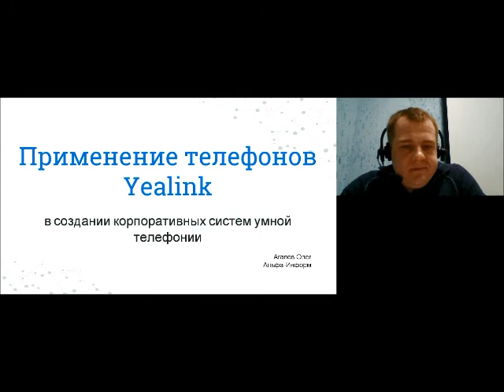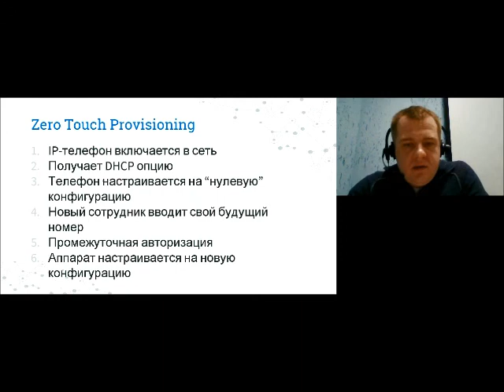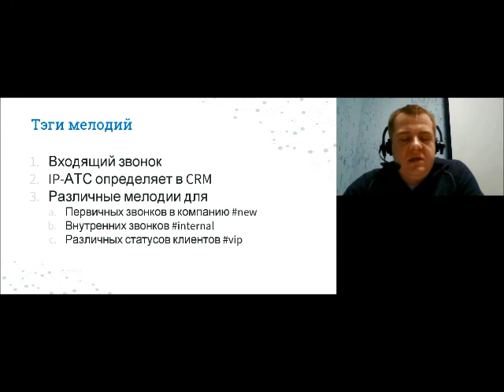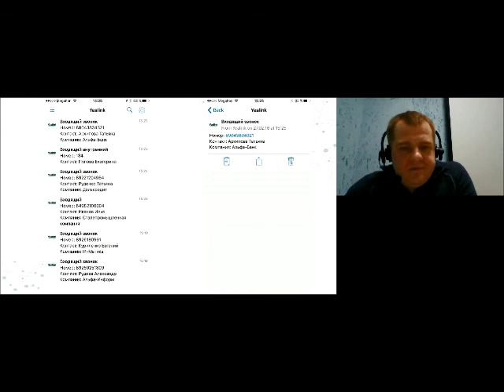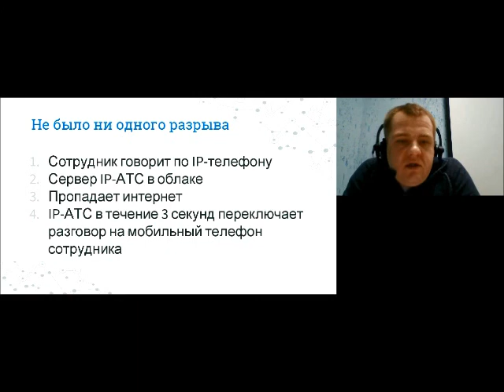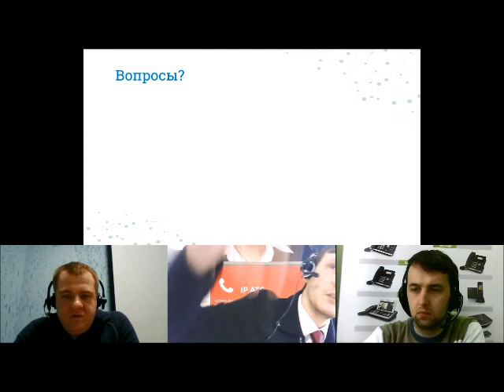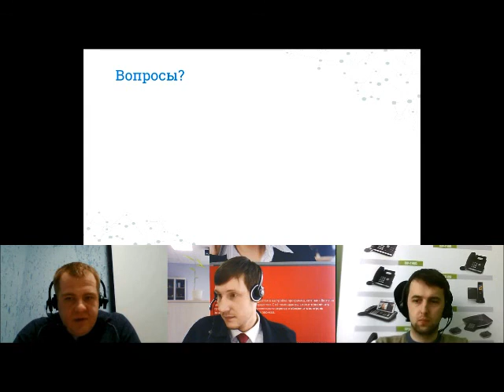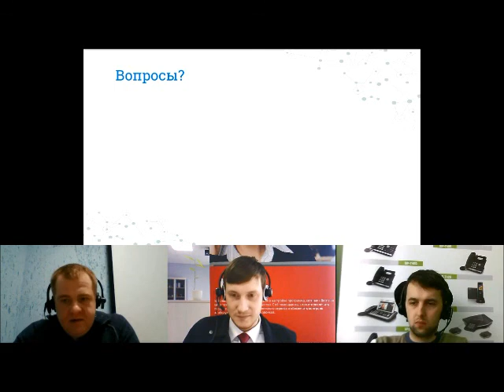2016 - Вебинар "Применение телефонов Yealink в создании корпоративных систем умной телефонии"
Вебинар полезен как техническим специалистам, так и руководителям компаний. На занятии рассказывается о том, как повысить эффективность работы и оптимизировать бизнес-процессы с помощью платформы Oktell и оконечного оборудования Yealink, а также о других достоинствах такой интеграции и о примерах успешных проектов.

Спикер: Олег Агапов, технический директор ООО "Компания Альфа-Информ". Олег является признанным экспертом в построении корпоративных телефонных сетей и call-центров, и готов поделиться своим опытом со слушателями. Также на онлайн семинаре будут присутствовать инженеры ООО "АйПиМатика", которые ответят на любые ваши вопросы по оборудованию Yealink.